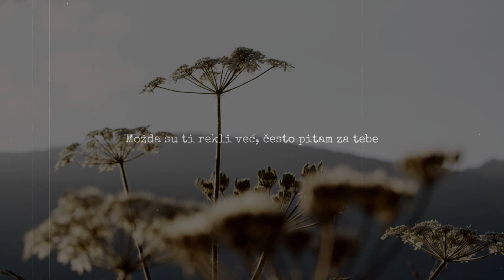Crvena jabuka - Često pitam za tebe (Official lyric video)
Crvena jabuka - Često pitam za tebe
Album: Nek' bude ljubav

Glazba:  Vuković D.
Tekst:  Vuković D.
Aranžman: Vuković D.
Videoprodukcija: CroRec Video